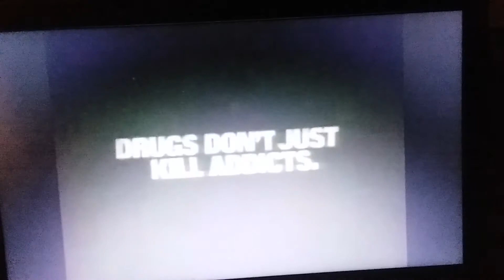Anti drug psa members only